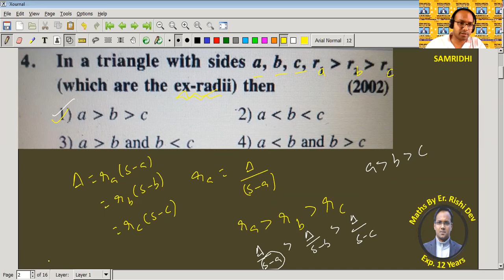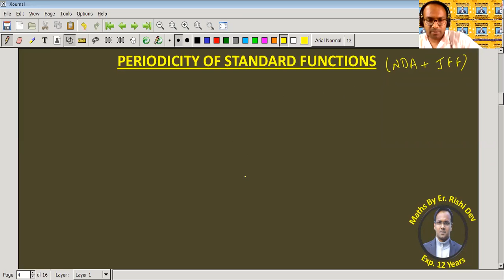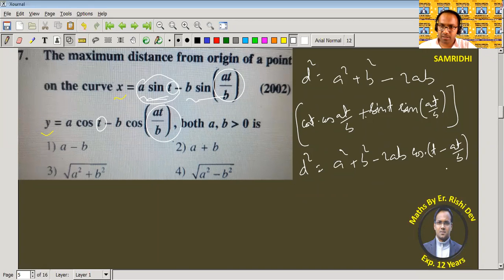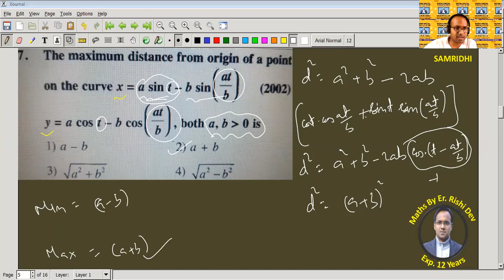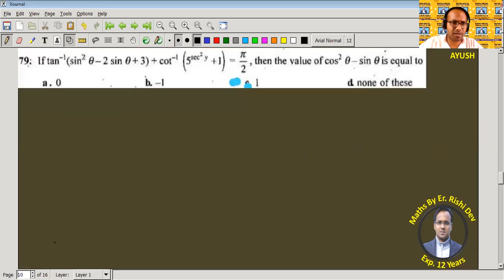JEE MATHS PREVIOUS YEAR QUESTIONS by Er. Rishi Dev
TRIANGLES | IN-RADIUS | EX-RADIUS | PERIODIC FUNCTIONS | MAXIMA-MINIMA OF TRIGONOMETRICAL FUNCTIONS | TRIGONOMETRICAL EQUATIONS | ITF

We deliver training for following domains:

Law Entrance/CLAT/AILET
Campus Recruitment/TCS/ELTMUS